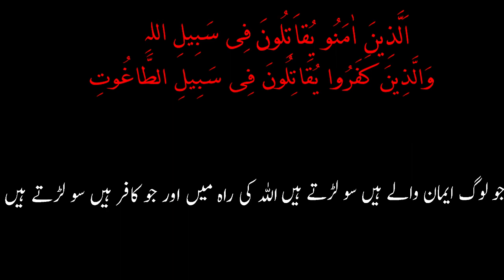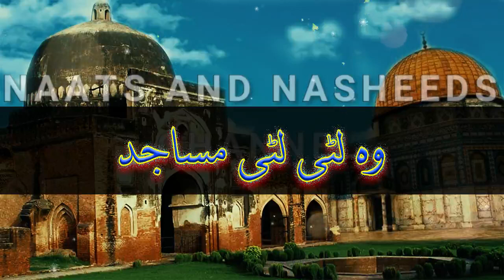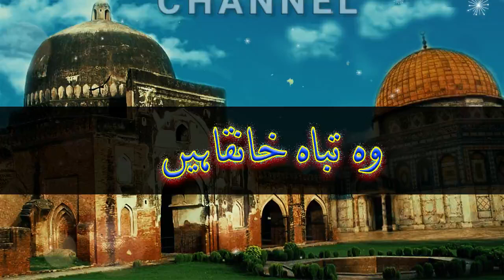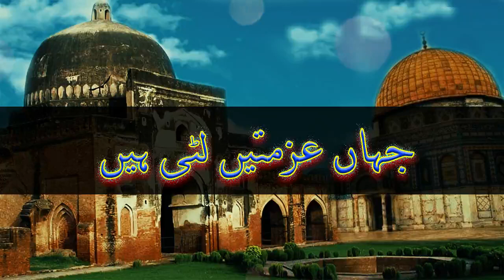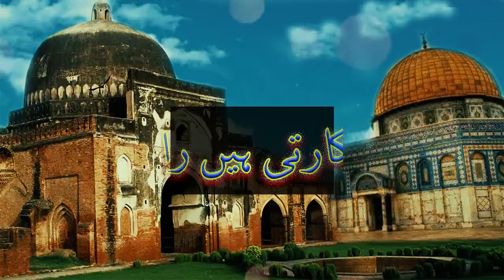Wo Luti Luti Masajid | Urdu Jihadi Tarana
Voice: Qari Ameen ul Haq
Presented By: Naats and Nasheeds Channel

NAATS AND NASHEEDS CHANNEL - OFFICIAL CHANNEL OF URDU NASHEEDS